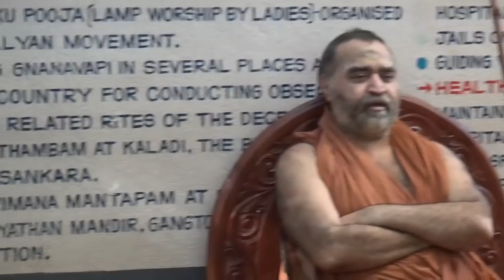Yuva Sankeertan 2018 Thotakāshtakam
A thousand children from 38 schools sing and boys perform namaskaram during the Thotakāshtakam. This is a short but very complicated homage in the thotaka meter that Shree Ādi Shankara's sishya, Giri, composed out of his deep reverence and love for his Guru.